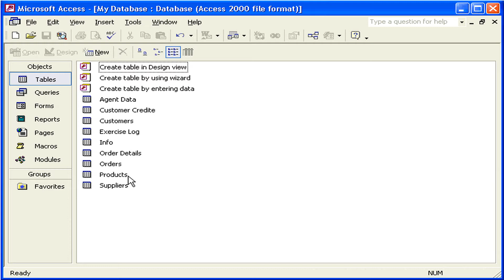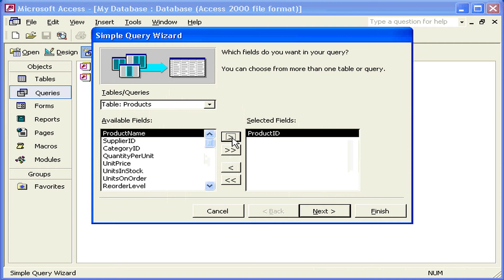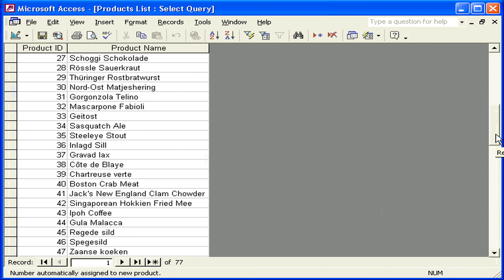إنشاء الاستعلام باستخدام معالج الاستعلامات Access XP